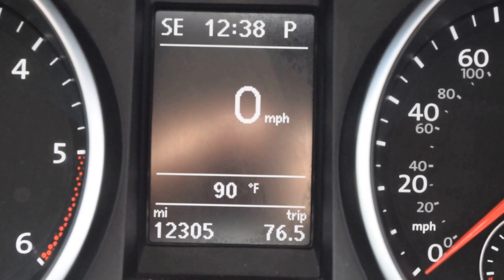2014 Volkswagen Jetta Sportwagen TDI LHM VW Lakewood PV6369